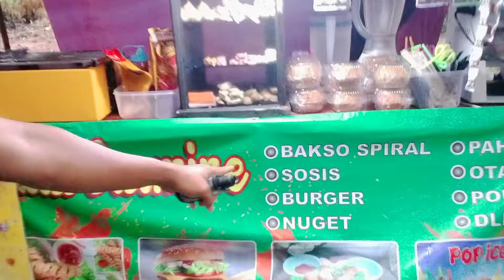Realita kehidupan sehari-hari mencari uang untuk membangun rumah dan menafkahi keluarga